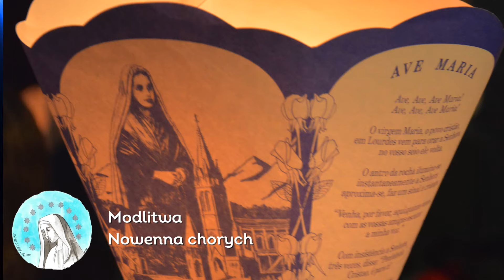Nowenna za chorych. Dzień 4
Nowenna chorych przed wspomnieniem Matki Bożej z Lourdes. To właśnie w Lourdes od czasu objawień maryjnych znajduje się cudowne źródełko, którego woda uzdrowiła już niejednego wiernego mającego problemy ze zdrowiem. Do ogólnej intencji nowenny, otaczającej opieką wszystkich chorych, można dodać wezwanie o zdrowie dla siebie lub dla osoby bliskiej naszemu sercu.

Nabożeństwo zostało przygotowane na podstawie książki "Lourdes. Wezwanie do pokuty" - zobacz tutaj